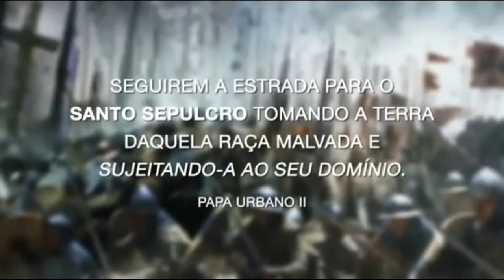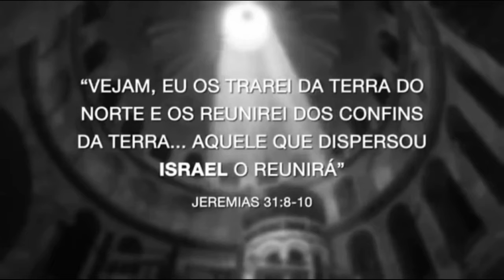A História de Israel | #02 Jerusalém, A cidade disputada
Eu fiz com muito amor e carinho, porque senti que era o momento de fazer algo que mostra-se minha gratidão pelo que Deus fez na minha vida e como Ele me transformou para que hoje eu pudesse transmitisse a todos aqueles que me acompanham o Deus maravilhoso que transformou a minha vida.

Eu espero que gostem muito dos videos e comentem sempre algo pra que eu possa ficar mais empolgado de gravar mais videos como esse.

Com todo amor e carinho, essa é a minha história!